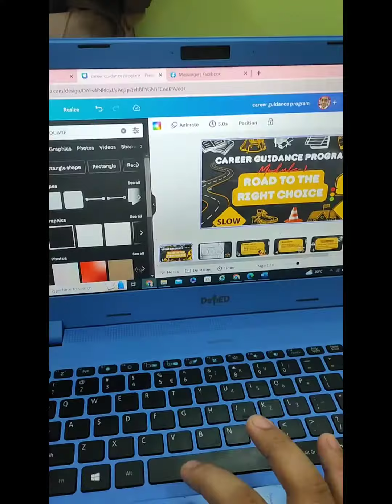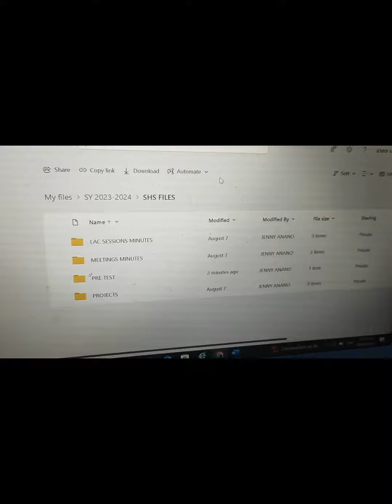15 years in the Making. Pinakahihintay na pagkakataon ng isang Guro